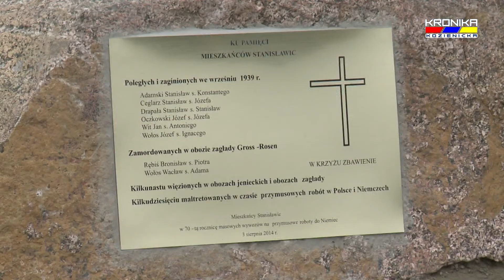Obchody rocznicowe w Stanisławicach (3.08.2014)